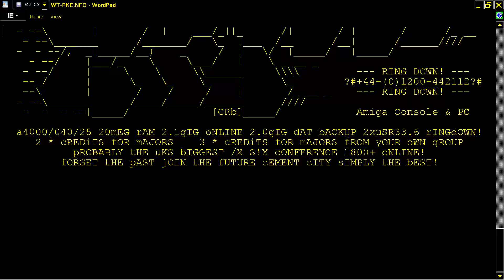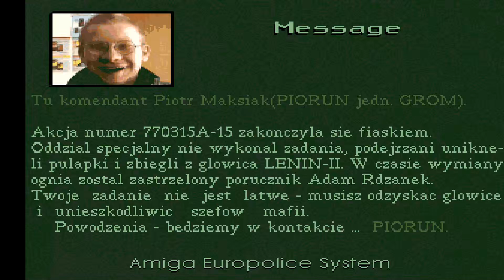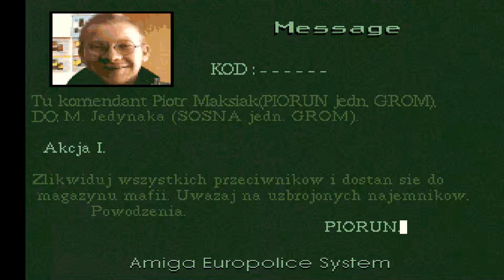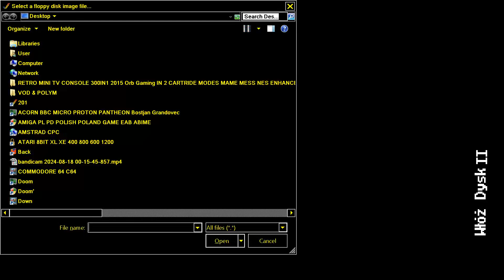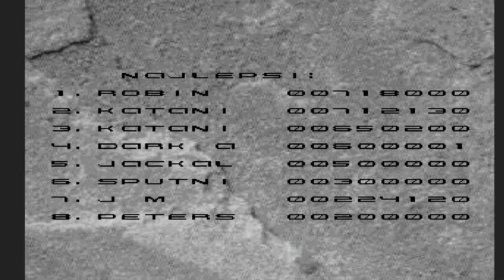AMIGA OCS ECS Prawo Krwi 1MB Chip 1995 Techland ECS PL Disks 2 cr Wanted Team 23 01 1996 PL PD POLIS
AMIGA Prawo Krwi OCS ECS 1MB Chip 1995 Techland ECS PL Disks 2 cr Wanted Team 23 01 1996 PL NO COMMENTARY PD POLISH POLAND GAME EAB ABIME.
1) "GAME DEVELOPER" (GAME INTRO)
2) "GAME PUBLISHER" (GAME INTRO)
3) "MENU" DEVELOPER" (FOR ATARI ST GAMES - WHEN THE MENU STARTS)
4) TEAM WHO "CRACKS" GAME (INSIDE DECOMPACTER FROM ATARI ST OR IN THE AMIGA CRACKTRO)
5) VERSION OF UTILITY "CRACK TEAM" USES (AFTER GAME SELECTION IN MENU IN ATARI ST)
6) PROGRAMMER(S) WHO PROGRAMMED GAME (GAME START SCREEN, AND SOMETIMES EVEN IN "HIGH SCORE TABLE".
7) FOR MORE GAME INFORMATIONS LOOK THE VERY WELL KNOWN SITES ATARIMANIA, AMIGA HOL ETC
1) THE GAME EXISTS IN ONLY ONE VIDEO UPLOAD BUT THE UPLOADER "TALKS CONTINOUSLY",THEN THIS GAME VIDEO IS NOT COUNT IS USELESS FOR ME AND I UPLOAD THE SAME GAME WITHOUT SPEECH
2) IF ANOTHER GAME UPLOAD (ONE ONLY VIDEO) IS FROM EXTERNAL "BAD" CAMERA WITH BAD SOUND,THEN I UPLOAD IT,AGAIN BECAUSE THE OTHER VIDEO IS NOT COUNT...ETC ETC.
3) ALSO IF THE GAME HAS "FAKE" MUSIC SUCH AS FOR HYPOTHETICAL EXAMPLE OF "PACMAN" WHICH IN THE VIDEO YOU HERE INSTEAD GAME AND SAMPLES HAS MUSIC FROM EXAMPLE "SAMANTHA FOX",THEN THE GAME VIDEO IS NOT COUNTS ,FOR ME.